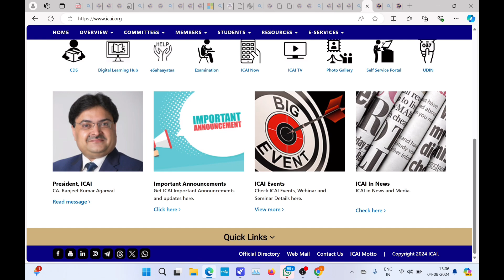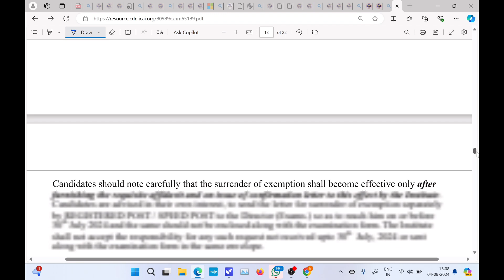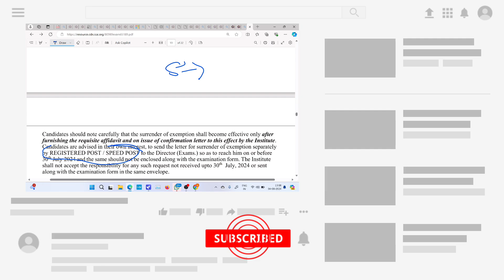ICAI Very Important Announcement CA Exam September 2024